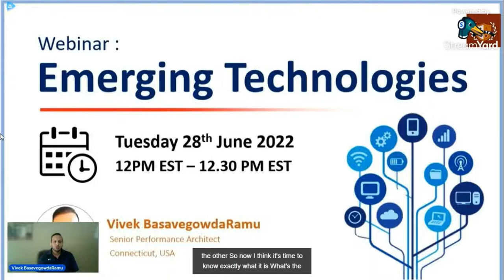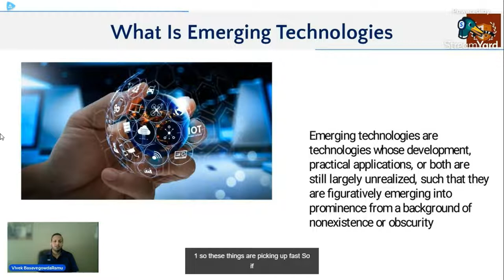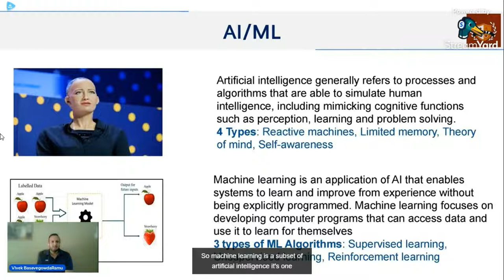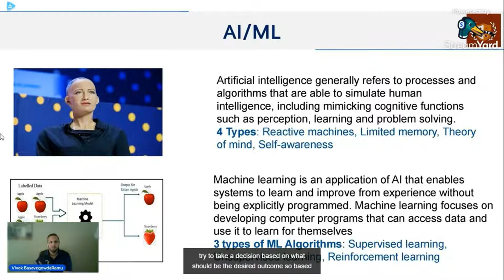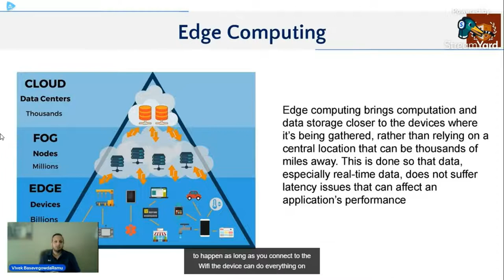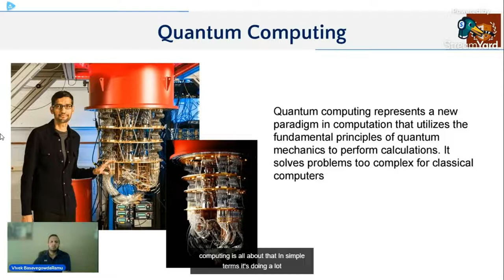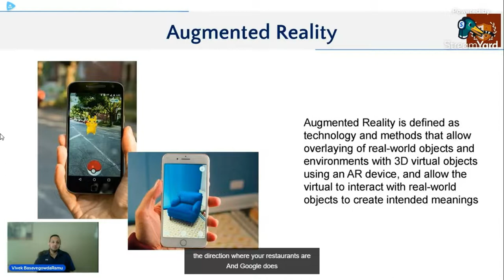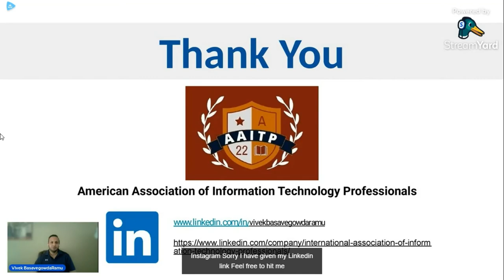Emerging Technologies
This video explains what is Emerging Technology and the major Tech which will likely boom next.

Video by: Vivek Basavegowda Ramu